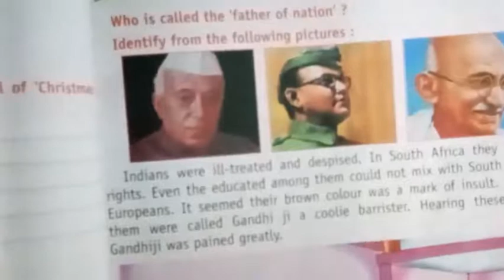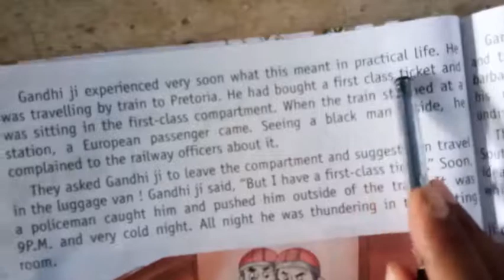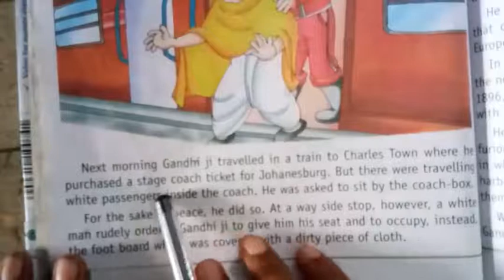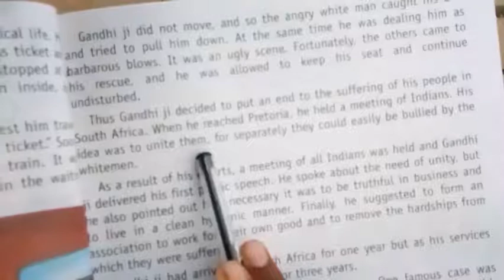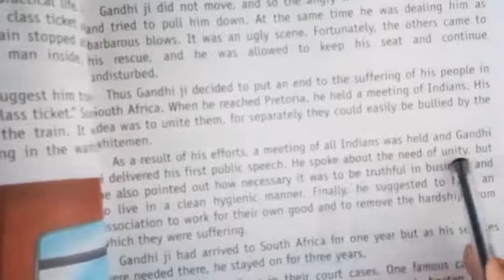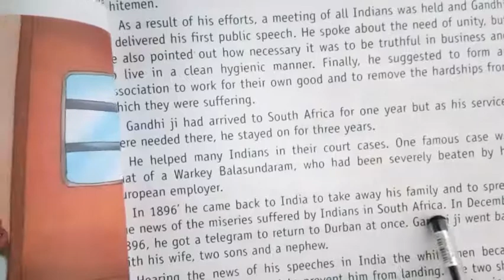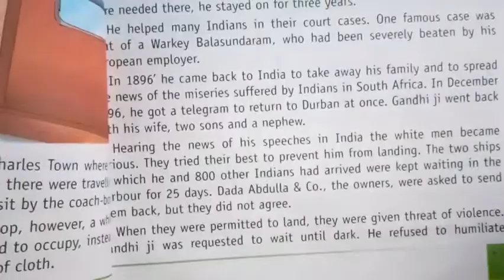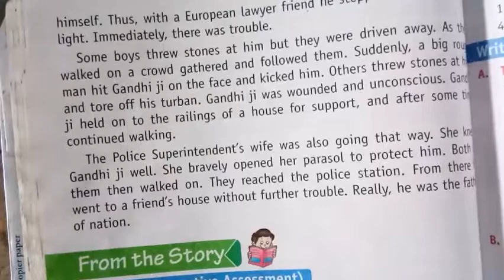English Class 6th L -11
Lesson -11
The Journey of Gandhi Ji in South Africa